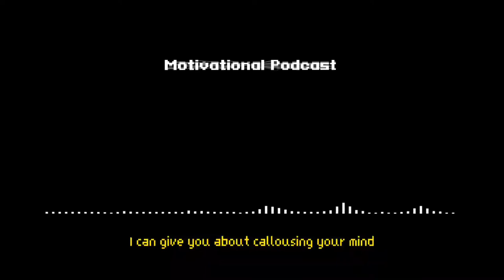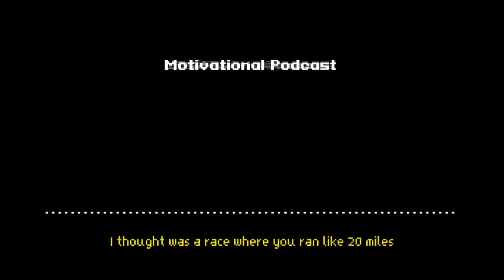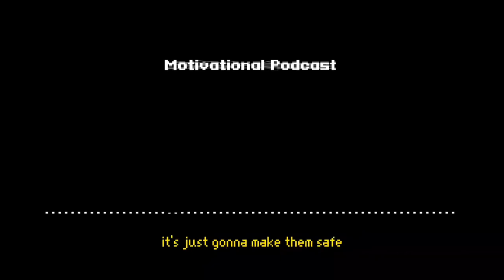Motivational Podcast - WAKE UP BECOME A WARRIOR